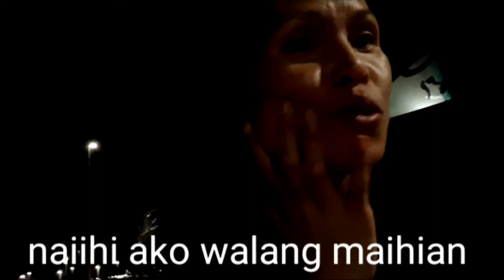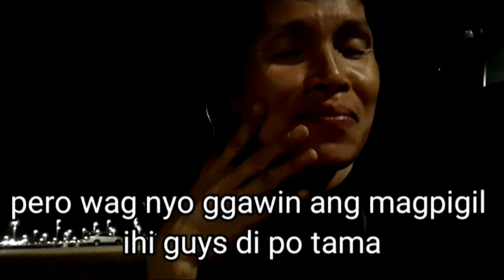Carole'sVlog OMG WALANG CR PANO NA AKO BUHAY KO DITO SA SAUDI DH LIFE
Hello guys maraming maraming salamat po ulit sa nyong lahat sana po magsasama po tayo hangan dulo buhay po lahat ng mga tulad kung OFW SAAN MAN SULOK NG MUNDO GODLESS PO SA INYONG LAHAT🥰🥰🥰🙏🙏🙏❤❤❤

Doon po makkita nyo mga kaberatan ko 😂❤